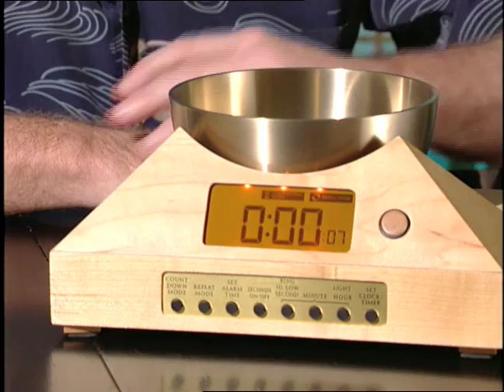Zen Timepiece Demo - Now & Zen, Inc.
- The world's ultimate alarm clocks, practice timers and "mindfulness bells" these Zen alarm clocks are musical instruments that fill rooms with beautifully complex tones.